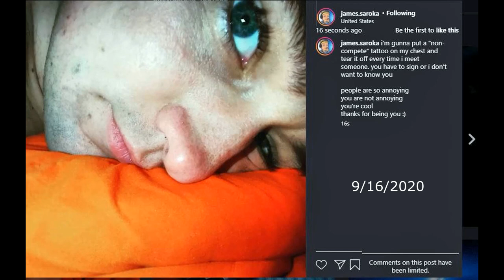Jim Saroka posted TODAY another black eye? Make up? Filter? 9-16-2020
Gotta stop pissing off the silverware.  Don't ask me what the non-compete thing is about.  IDK 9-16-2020
This channel is not created by or managed by Michael Conger & is never monetized.
Beware of this dude & educate yourself.
Violence against Jim & Kate is never encouraged.
Archive-Some of Conger-related broadcasts.  ICYMI.